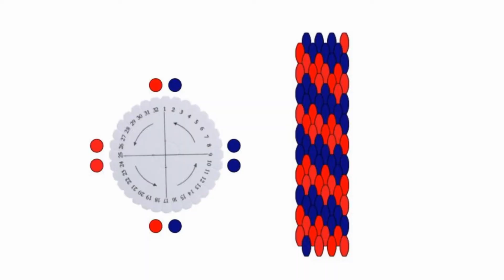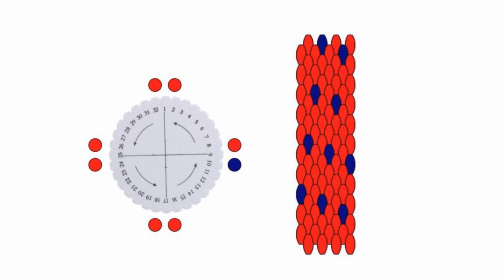Kuminávod č. 1- kumihimo technika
Návod na výrobu splétaného náramku pomocí techniky Kumihimo.

Další návody, tipy a vzorníky najdete v sekci "Jak na Kumihimo"